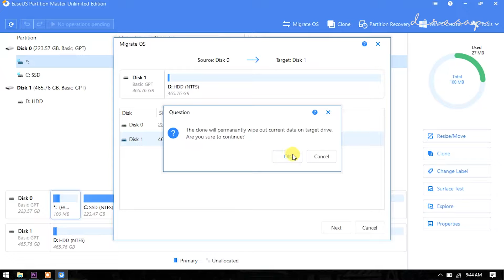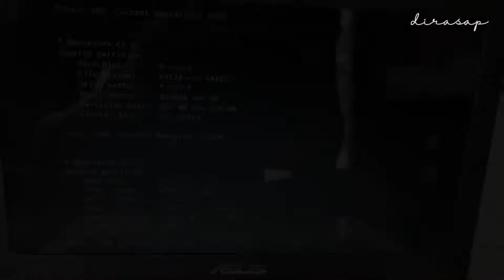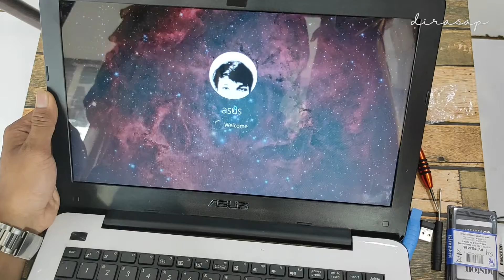CARA UPGRADE HDD KE SSD, Pasang CADDY SATA, dan MIGRASI OS tanpa Install Ulang - ASUS X454Y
Sebelum melakukan, sebaiknya back up dulu data penting anda. kesalahan proses dan resiko ditanggung masing-masing.
Pertama saya lakukan Migrasi OS tanpa Install Ulang dari HDD lama ke SSD baru dengan adapter external drive. Disini saya menggunakan aplikasi EaseUS Partition Master.
Ada 2 jenis partisi yang harus di cek dulu, yaitu MBR atau GPT. Kedua disk kita harus dalam partisi yang sama.

Lalu saya Bongkar dan Pasang SSD baru di slot SATA utama.
Selanjutnya saya pasang HDD lama menggunakan CADDY SATA adapter dengan mengorbankan slot DVD Drive yang jarang dipakai.

Laptop saya : ASUS X454YA

Link Pembelian :
SSD : KINGSTON

Aplikasi migrasi : EaseUs Partition Master